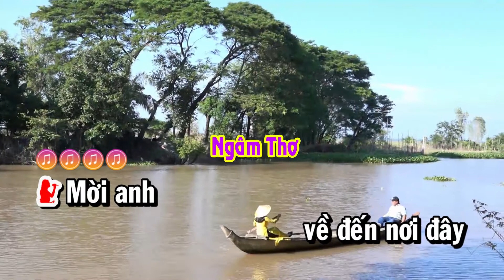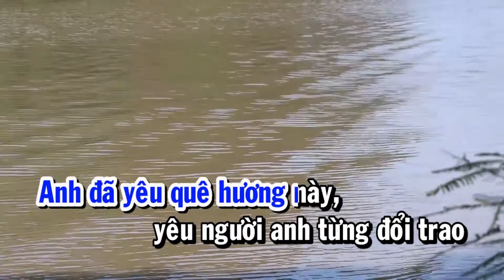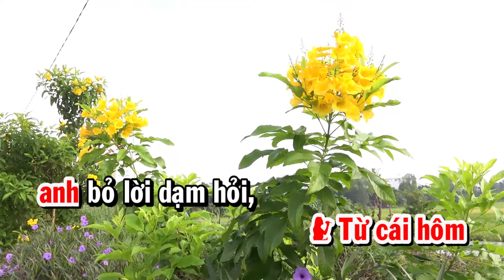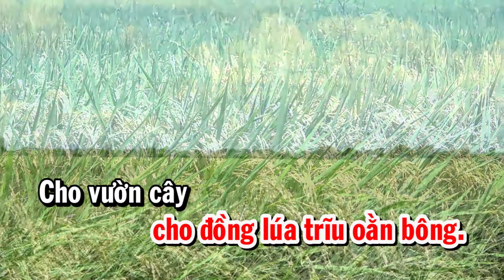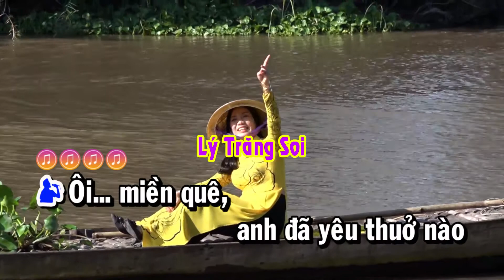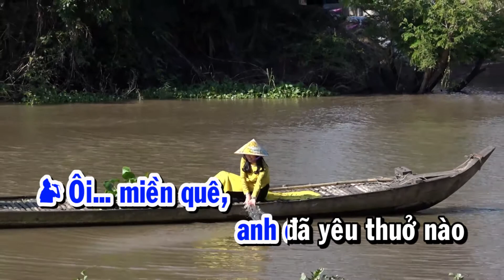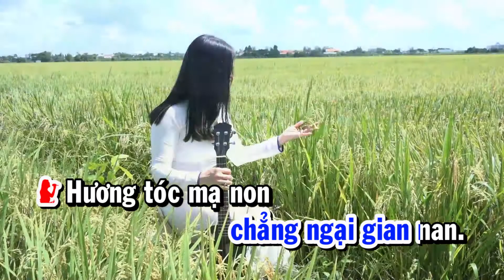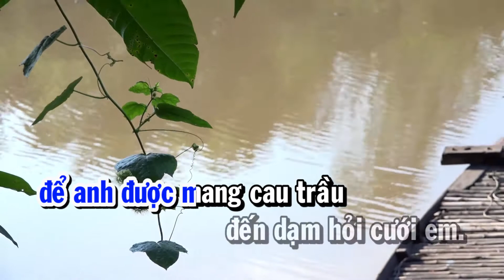KARAOKE VỀ MIỀN AN PHÚ QUÊ EM - GIỌNG NỮ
Sáng tác: Đoàn Bình Lâm